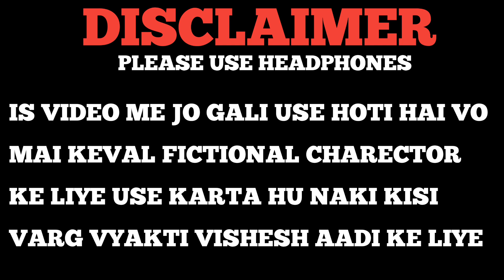Dussehra | Stand Up Comedy ( Stand Up Kahani )| Chandel Vines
Dussehra | Stand Up Comedy | Chandel Vines

stand up comedy new
aksh gupta
bassi
zakhir khan
chandel vines
Harsh Beniwal
swagger Sharma
ashish Chanchlani
bhuvan bam
bb
bb new video
bb ki vines copy